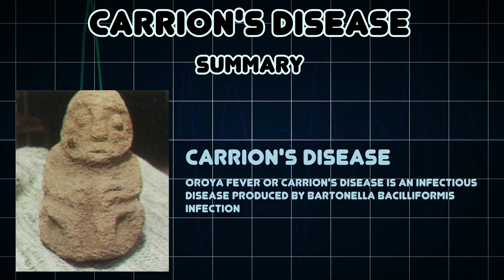Carrion's disease (Medical Condition)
Symptoms, risk factors and treatments of Carrion's disease (Medical Condition)

Oroya fever or Carrion's Disease is an infectious disease produced by Bartonella bacilliformis infection